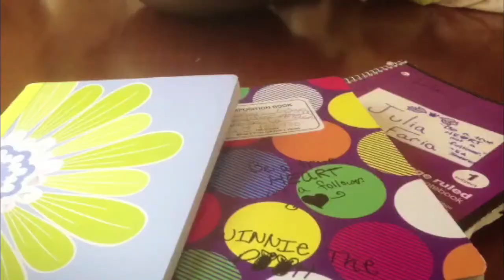Julia: Creativity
A digital story produced as part of Southern Oregon University's summer youth programs.